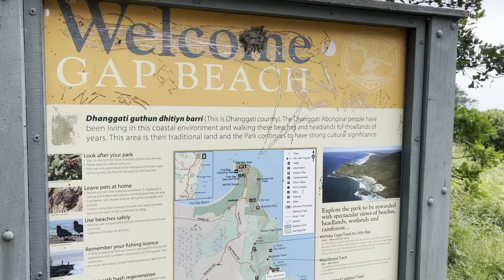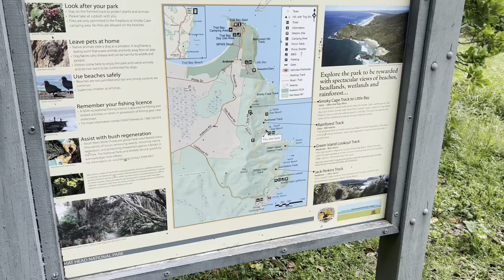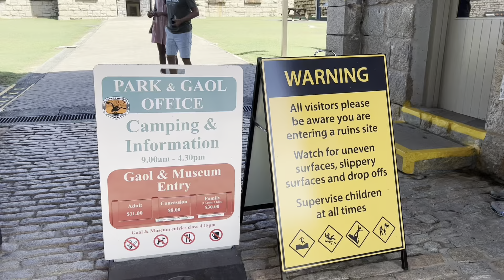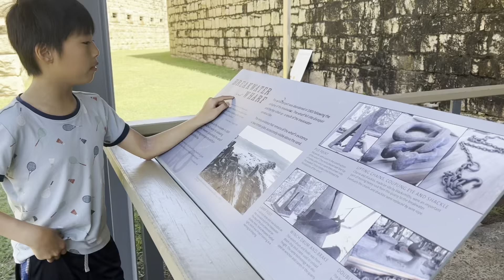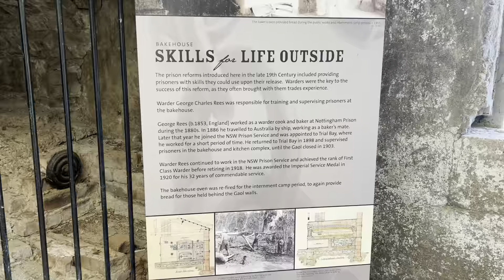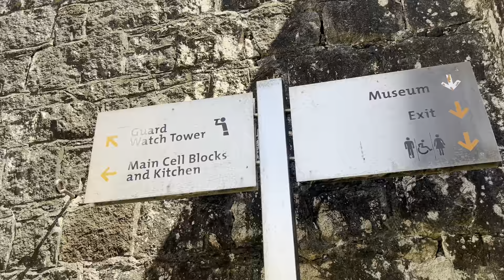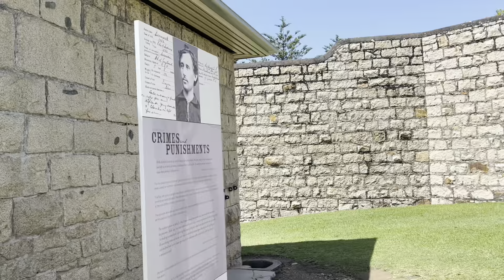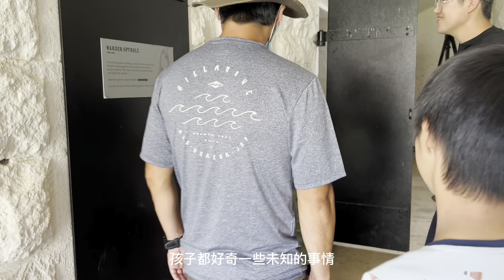【Camping Vlog】Trial Bay Gaol Campground Vlog｜绝美日落🌄｜孩子玩水圣地｜4WD车程去海滩惊喜捡pipi｜监狱博物馆之旅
感谢大家的支持！给我很大鼓励！我们下期内容再见👋